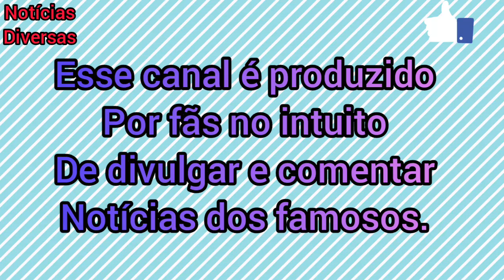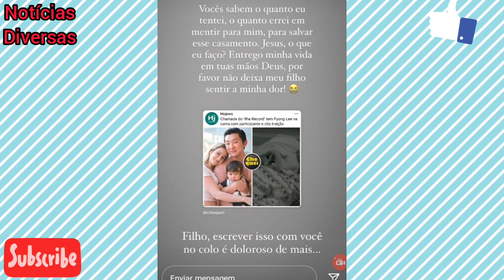URGENTE: PYONG TRAI SUA ESPOSA SAMMY EM REALITY SHOW